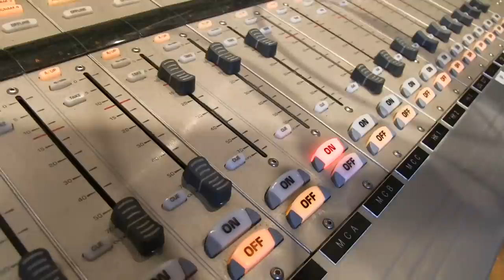Quelle est votre définition de la radio? Olivier Pin, L Guiffant (RCS), R Burgos & P Broche (Latina)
Un reportage de Samuel Muller
Quelle est votre définition de la radio?
Avec Olivier Pin, Lionel Guiffant (RCS Europe), Roberto Burgos & Peggy Broche (Latina) Toutes les vidéos à retrouver